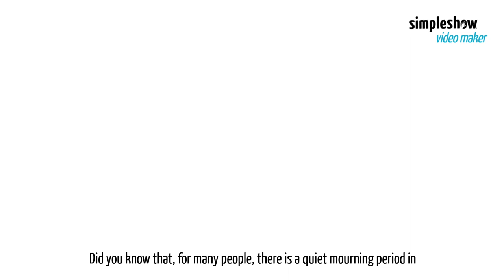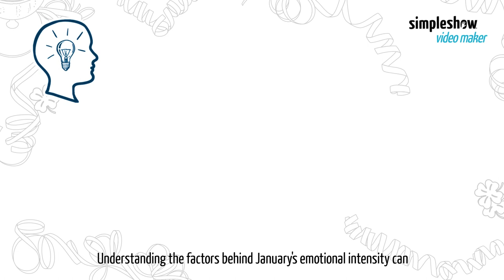Why January is emotional to many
Why do people experience unexpected ups and downs in January? Our video provides insights into why January can be an emotionally charged month. Understanding is the first step to a smoother journey into the new year.